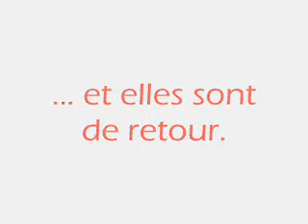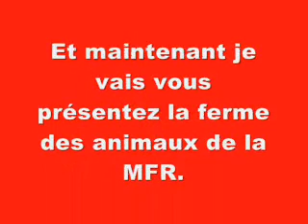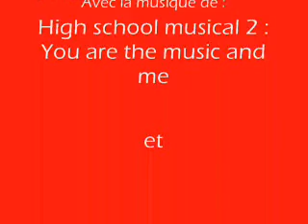Le retour des filles les plus dingue de la MFR.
Et voila nous sommes de retour ! Avec en plus de drole de tete ! Amusez vous bien !